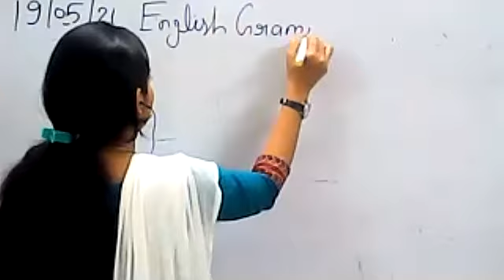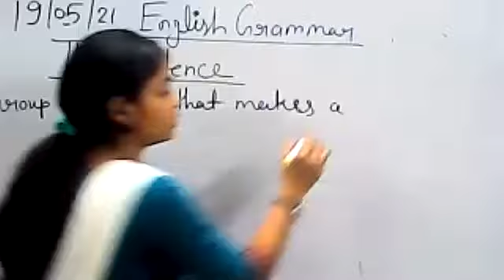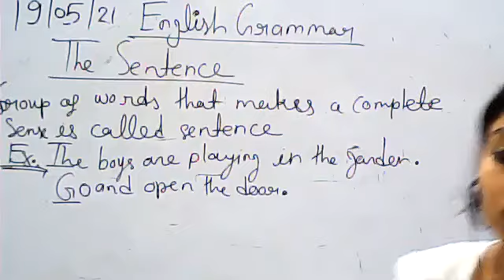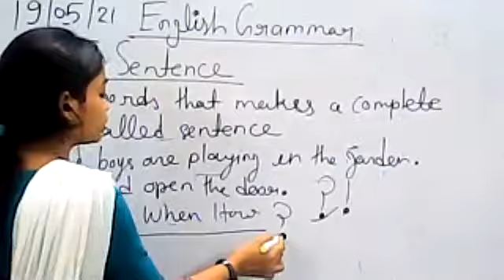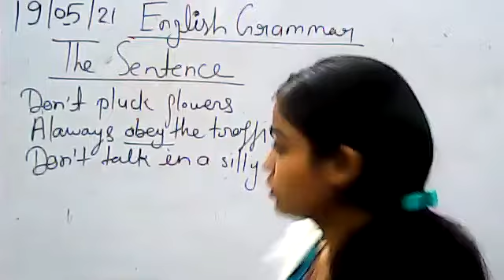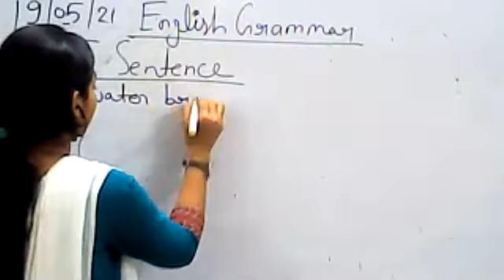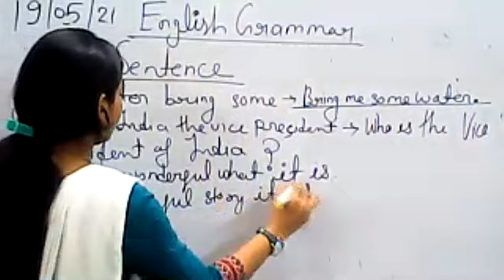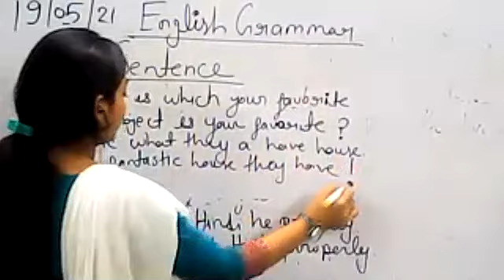Class 7 Eng Grammar Ch 1